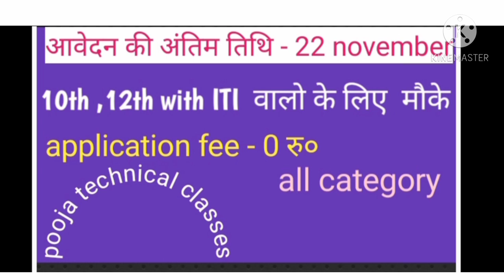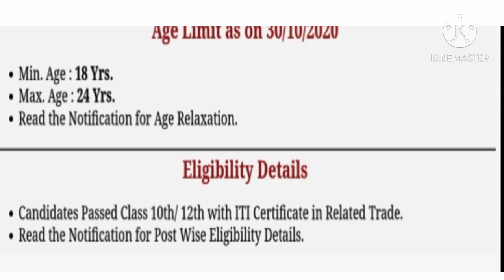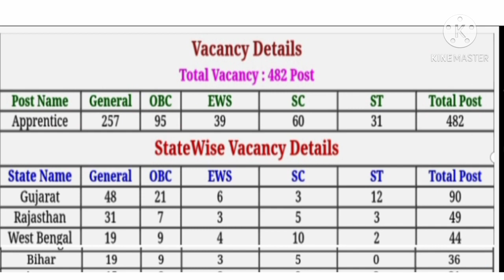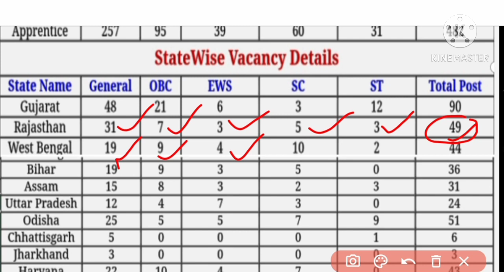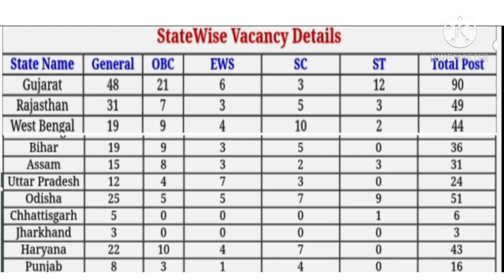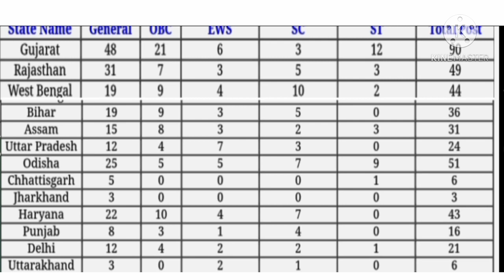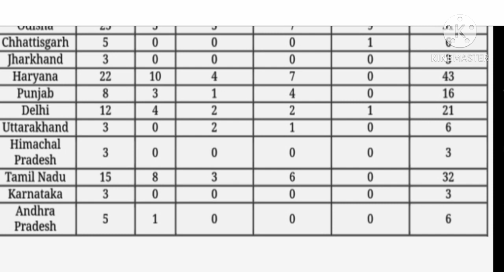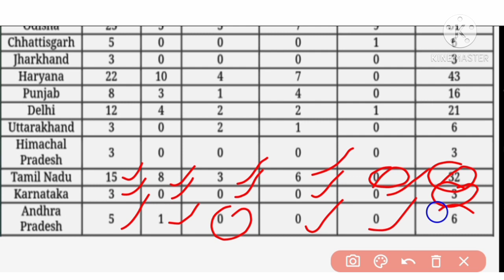10 th 12th with ITI वालो के लिए job.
hey gyus ,
I'm pooja singhania

pooja technical classes

about ,

job information.